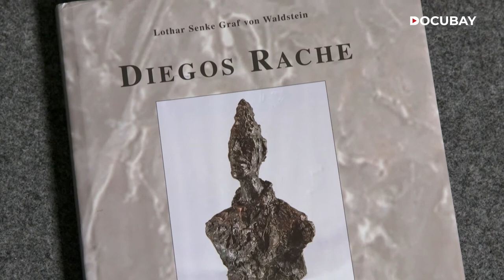THE GIACOMETTI AFFAIR - Selling fake Alberto Giacometti sculptures for millions of dollars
In an incident that appears to come straight out of a Hollywood movie, a group of men in Europe created an elaborate plan to sell fake Alberto Giacometti sculptures for millions of dollars. For ten years, they conned art connoisseurs & even sophisticated gallerists without the police getting a whiff of their activity! What made the authorities suspect foul play? Were they able to catch them?